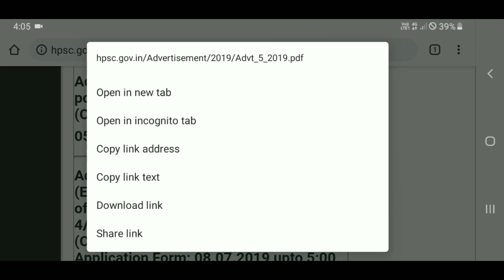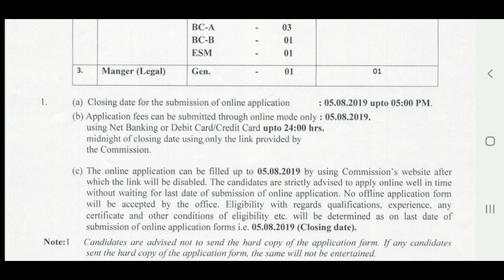खुशखबरी हरियाणा में निकली नई भर्ती | Haryana New Recruitment | Haryana New Bharti | HPSC New Bharti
खुशखबरी हरियाणा में निकली नई भर्ती | Haryana New Recruitment | Haryana New Bharti | HPSC New Bharti 2019, HPSC New Notice, Haryana New Vacancy,HPSC New Recruitment 2019,HPSC New Vacancy 2019